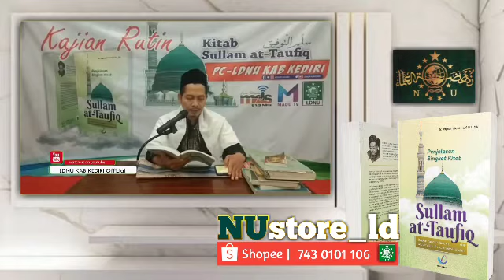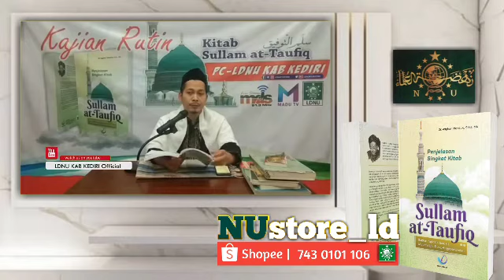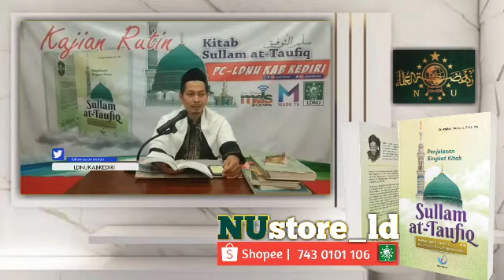🔴 Sullamut Taufiq | Waktu waktu shalat yang terkait dengan shalat tepat pada waktunya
Oleh Ustadz Dr Asy'ari Masduki, .S.HI., MA
Ketua PC LDNU Kabupaten Kediri
🔴 LIVE NGAOST 📽📡
NGAJI ONLINE SULLAMUT TAUFIQ

YouTube MADUTV

🕌 LIVE dari Majlis Ta'lim Baitul Iman
Jati - Krenceng - Kepung - Kab Kediri

📺 LIVE MADUTV
CHANNEL 35 UHF FREQ 583.25 MHz
MADUTV network

SAKSIKAN
MELALUI SATELIT CINASAT 11 FREQ 12560 SR 43200 VERTIKAL / KU BAND || Download and Install di playstore
MaduTV MdsFM Tulungagung 👇